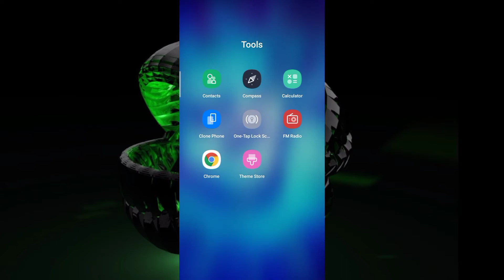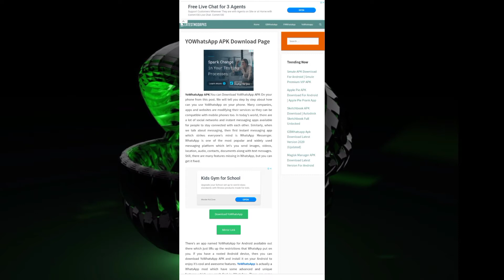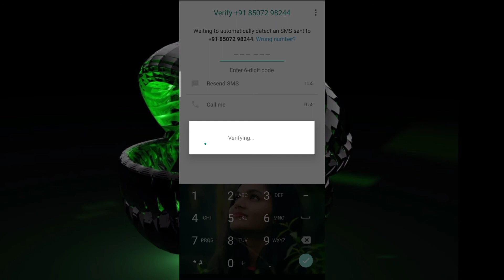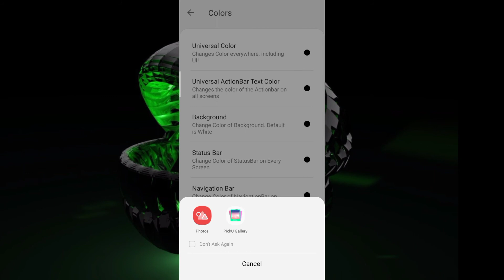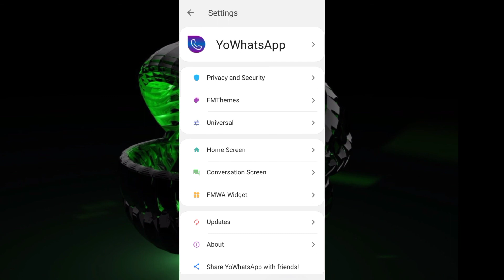whatsapp home screen wallpaper | how to change whatsapp home screen wallpaper , whatsapp theme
whatsapp home screen wallpaper | how to change whatsapp home screen wallpaper  whatsapp home

whatsapp theme kaise change kare
phone mein whatsapp theme kaise change kare

how to change whatsapp theme without any app